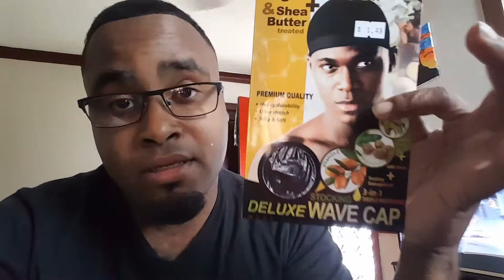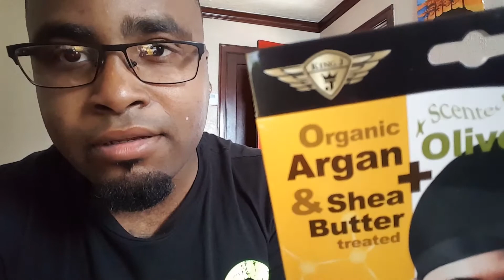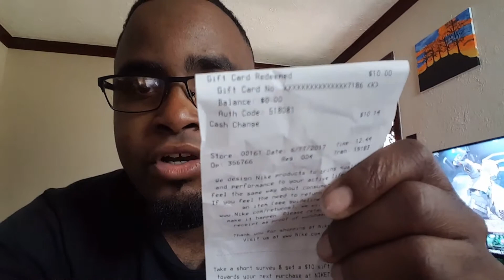VLOG: Haircut / Shopping / Nike Clearance Pickups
Just a day of Nike Clearance store shopping, and getting fresh bald fade haircut